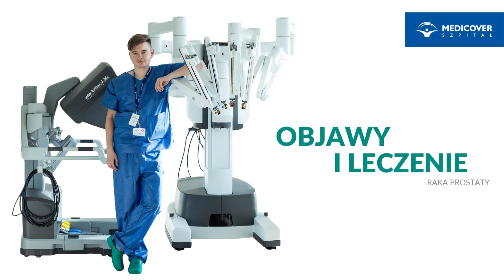Konsekwencje raka prostaty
Objawy i leczenie raka prostaty przy wykorzystaniu najnowocześniejszego w Polsce robota da Vinci w szpitalu Medicover

Szpital Medicover posiada najbardziej nowoczesny na świecie robot chirurgiczny da Vinci, wykorzystywany w operacjach urologicznych, kardiologicznych i ginekologicznych. Jesteśmy trzecim w Polsce ośrodkiem, posiadającym tę technologię.